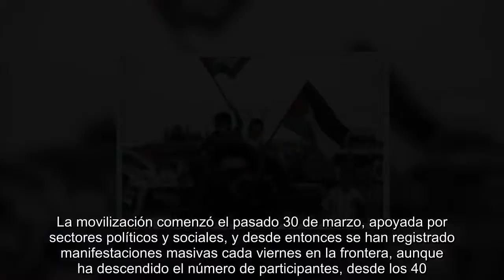Mueren dos palestinos, uno de ellos menor, por fuego israelí en las protestas en Gaza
Dos palestinos, uno de ellos de 13 años murieron este viernes y más de cien personas resultaron heridas por disparos del Ejército israelí en nuevas protestas en Gaza junto a la valla de separación con Israel, donde se produjeron choques con los soldados, que dispersaron con gases lacrimógenos y munición real.  "Un palestino de 13 años murió de un disparo en el área de Jan Yunes, sin más detalles sobre su identificación", informó el Ministerio de Sanidad del enclave costero.  Según esta misma fuente, al menos 310 personas resultaron heridas, 133 por arma de fuego del Ejército israelí, entre los cuales seis están en condición de gravedad, y el resto por inhalación de gases lacrimógenos, entre ellos un paramédico.  Testigos dijeron a Efe que grupos de palestinos quemaron ruedas e intentaron cortar la valla de seguridad, mientras que otros lanzaron cometas y balones incendiarios hacia Israel. El Ejército apostado en colinas, en la parte israelí, utilizó medios de dispersión masiva como gases lacrimógenos lanzados desde drones, además de munición real.  La conocida como Gran Marcha del Retorno, que reclama el derecho de los refugiados a volver a sus lugares de origen, fue convocada hoy también contra el "acuerdo de paz" que prepara la Administración estadounidense de Donald Trump, cuya delegación negociadora estuvo en la región hace una semana sin reunirse con los palestinos, que lo rechazan como mediador.  La movilización comenzó el pasado 30 de marzo, apoyada por sectores políticos y sociales, y desde entonces se han registrado manifestaciones masivas cada viernes en la frontera, aunque ha descendido el número de participantes, desde los 40.000 del primer día hasta los centenares congregados hoy.  Israel considera que el movimiento islamista Hamás, que controla el enclave costero desde 2007, utiliza estas protestas para entrar en territorio israelí y cometer atentados. El portavoz de Hamás en Gaza, Abdulatif Al Qanoua, aseguró hoy que las marchas continuarán hasta que se levante el bloqueo impuesto en la Franja de Gaza. Desde que comenzaran las protestas, 134 palestinos han muerto, la mayoría en manifestaciones además de en incidentes violentos en la frontera, y 14.000 han resultado heridos, la mitad por munición real, según el Ministerio de Sanidad.